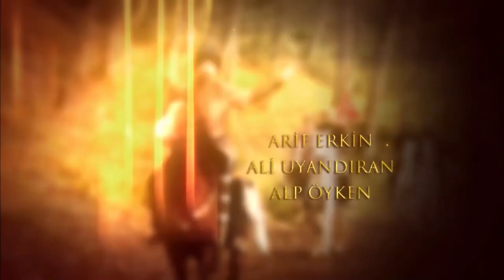Velkolepé století Epizoda 8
Behram Cavus, který šel za uherským králem Layosem, dorazí do paláce, ale po špatném zacházení je zabit.

Mahidevran vidí prsten, který pro něj Hünkar připravil, na Hurremově prstu, ale nemá šanci sundat jeho nervy. Mahidevran je těhotná.

Hurrem chce vidět sultána Suleiman ve zprávách, které slyší, ale Mahidevran je vedle sultána Süleymana, aby ho informoval, že je těhotný. nebude snadné uklidnit nervy.

S pokračováním příprav na kampaň na Rhodos se do paláce Topkapí dostává dar maďarského krále Layose, který je překvapený.

Magnificent Century je turecký historický fikční televizní seriál produkovaný společností Tims Productions. Série je založena především na život Sultána Suleiman Velkolepý, sultán Osmanské Říše, a Hurrem Sultan, boj o trůn, který Hurrem Sultan pustil se za své syny, a život v paláci.

Herci : Halit Ergenc, Nebahat Chekhre, Meryem Uzerli, Okan Yalabik, Nur Aysan, Selma Ergec, Sema Keçik, Filiz Ahmed, Selim Bayraktar, Selen Ozturk, Nihan Buyukagac, Burcu Tuňáka, Merve Oflaz, Arif Erkin, Ali Uyan, Alp Öyken, Murat Tüzun, Dogan Turan, Gokhan Celebi, Yüksel Ünal.

Produkce: TIMS Production
Režie: Yum Taylan, Durul Taylan
Scénář: Meral Okay